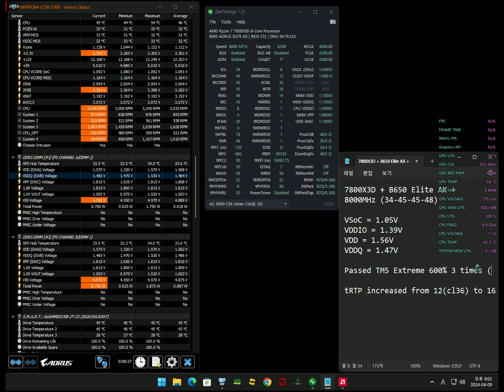CS2: 7800X3D, RAM Overclock 8000MHz (CL34, RCD 45, 34-45-45-48) | Counter Strike 2, RAM OC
0:00 Specs (RAM OC - passed *ABSOLUT* 3 times 600%)
0:50 Video Options
0:58 Game (Find another who is a possible waller ;)

Is it possible to maintain 1% low FPS as high as possible

7800X3D (FCLK 2200MHz, SMT off, CO -30 to -45 per core)
VDD = 1.56V, VDDQ = 1.47V, VDDIO = 1.39V, VSoC = 1.05V
RX 7900 XT (limited to core 2900MHz, 1070mV, power +10%, RAM Fast Timing, 2764MHz)

*possible frame drops from recording and overlay (overlay makes 58ns latency to 61ns)

+ RAM stays under 39'C (140MM fan) after CS2, 48'C after TM5 3 times
+ Aorus B650 has relatively low VRM & PCH temp 35'C and 49'C after gaming